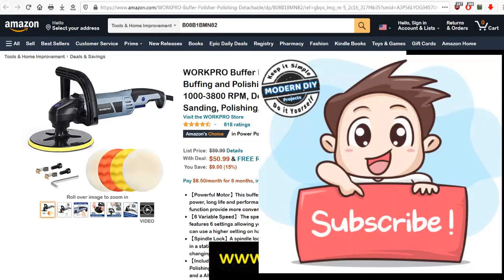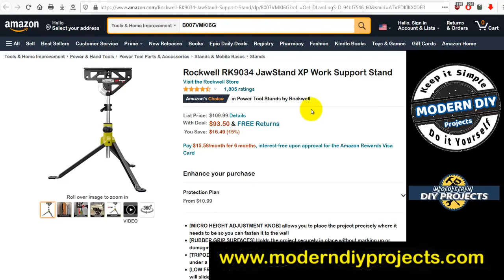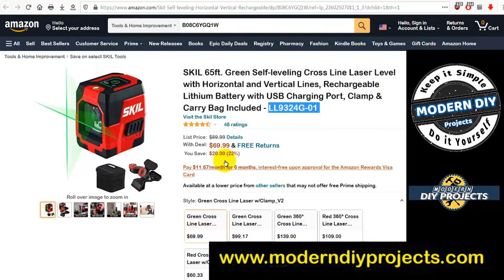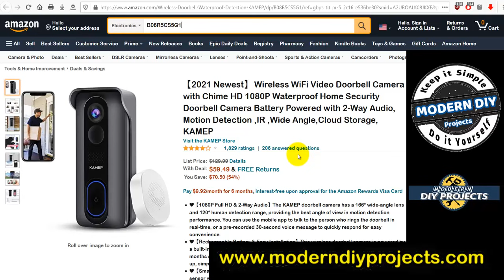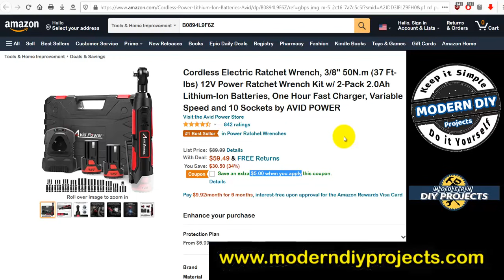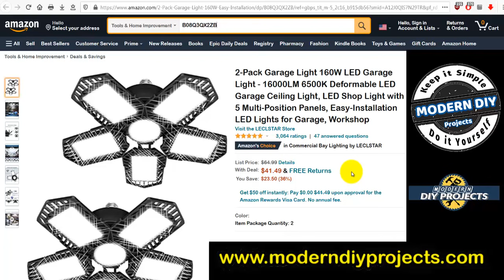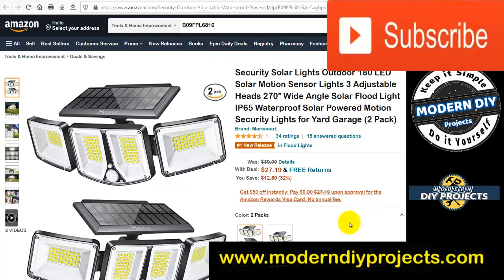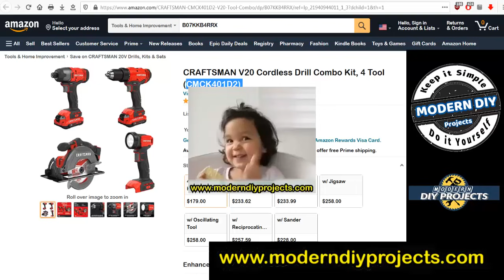Amazon Tool Deals of the Week - Highly Discounted Tool Deals From Amazon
In this video we have a huge selection of Fantastic Amazon Tool Deals for you to save big! Tools brands like Craftsman, Worx, Gearwrench, Skil, Bosch, Dewalt, Makita, Ryobi, Sunjoe, and More, I bring them to you as soon as they go on discount deals. These are greatly reduced prices on name brand tools that I think you guys will enjoy. I have selected 25 Tool Deals in this video to share with you. These tools are on Sale, Discount Deals, Limited Time Offers, etc. Take advantage of these deals while they last. I give you the links to the Amazon pages in the video so you can go there directly.